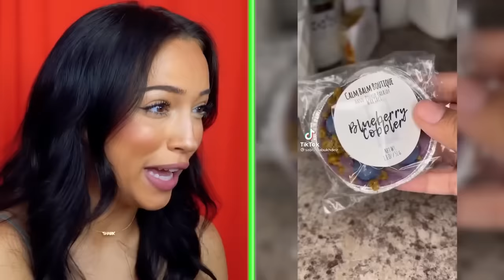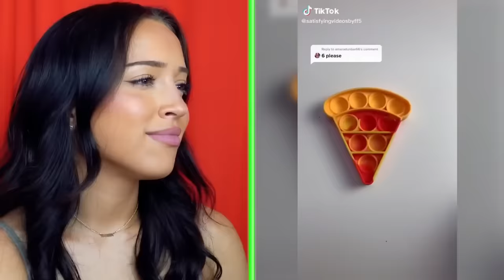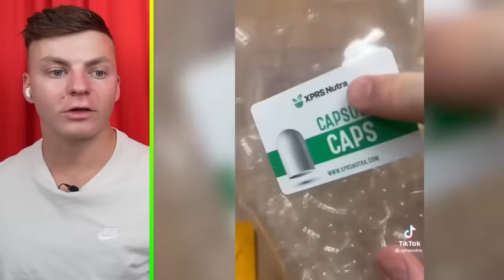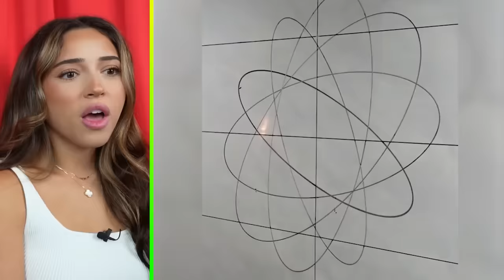Try Not To Say WOW Challenge (impossible)